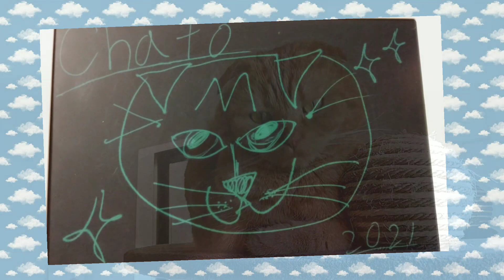【ちょこチャト#001】ちょこっとチャトくん✨始動！【猫の日常】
我が家のチャトくんの日常をちょこっと切り取ってお届けします！
ちょこっとチャトくん⇒『ちょこチャト』
不定期配信ですが、よろしければご覧ください💗